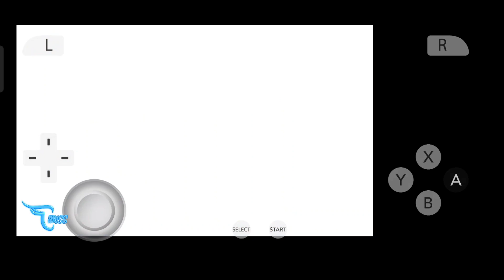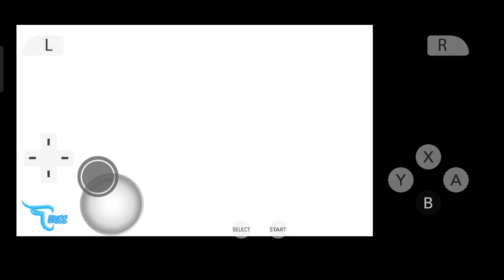PERJALANAN MENUJU MAUVILLE CITY EPS 11 || Pokemon Alpha Sapphire